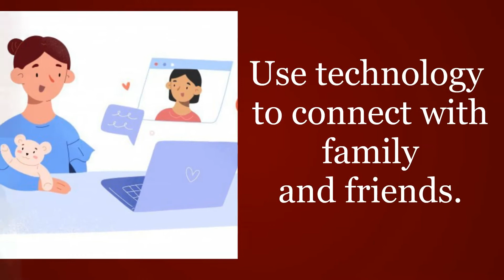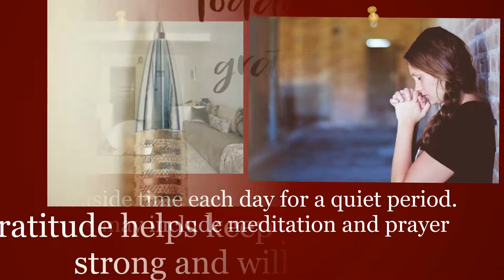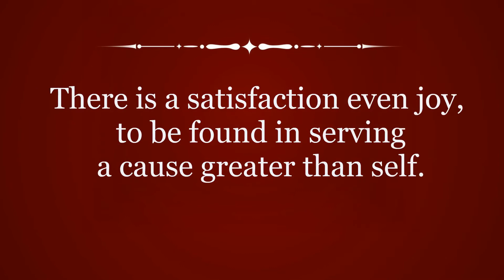Stay Connected During Covid-19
People who take part in meaningful, productive and social activities generally live longer and maintain a better mood.